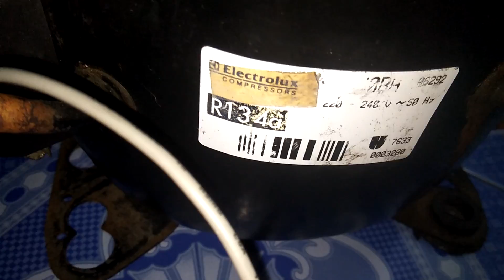แนวทางการตรวจเช็คซ่อมตู้เย็น2ประตู TOSHIBA รุ่น GR-M32KD อาการ คอมสตาดโอเวอร์โหลดตัดตอนที่4